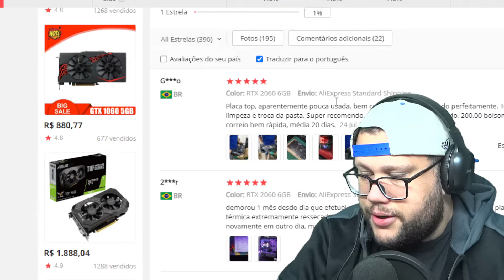Asus rtx 2060 6gb placa gráfica placas de vídeo gpu